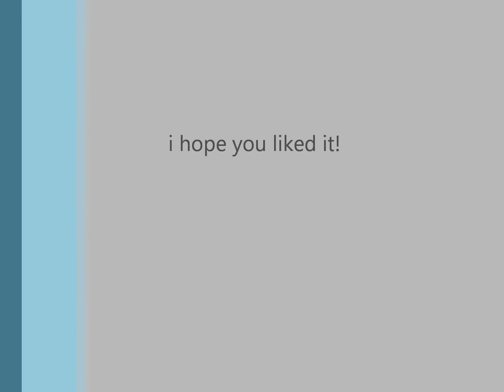minecraft bank v2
this is my bank version 2 i hope you like it